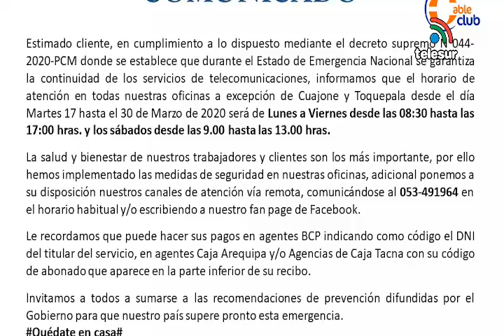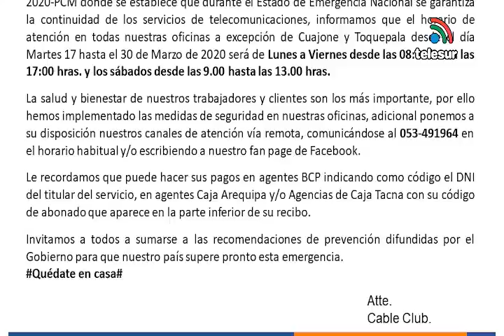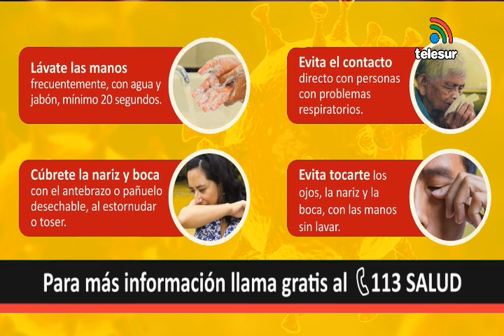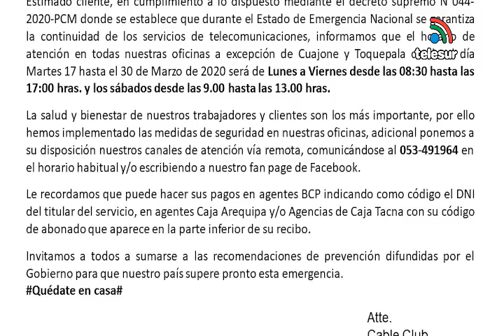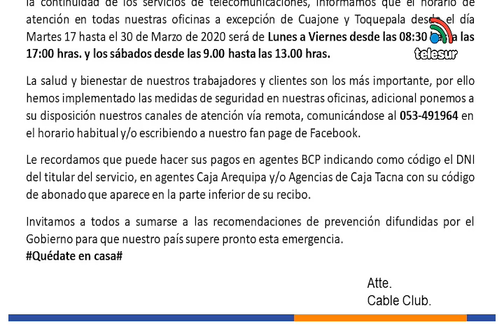AGENDA REGIONAL MOQUEGUA 18/03/2020